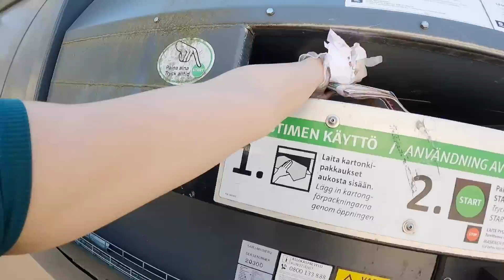KUNG WALA KAY MR. BIN NASA TULAY ANG JACKPOT | DUMPSTER DIVING IN FINLAND | THAI-FINNISH